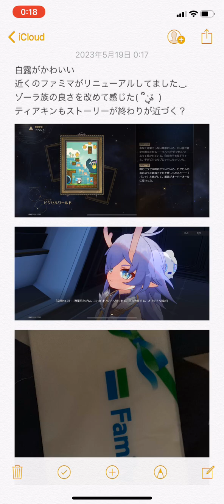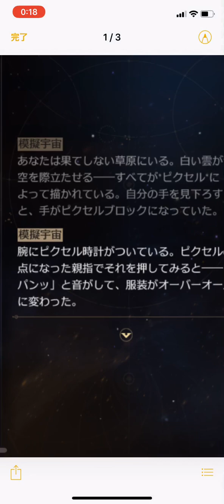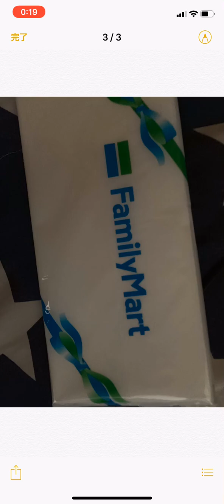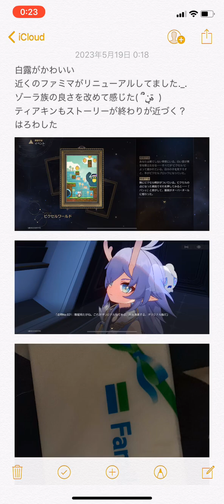今日のマキエ 2023/5/18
そしてなう(2023/05/19 00:24:01)
推しの子6話見始めました